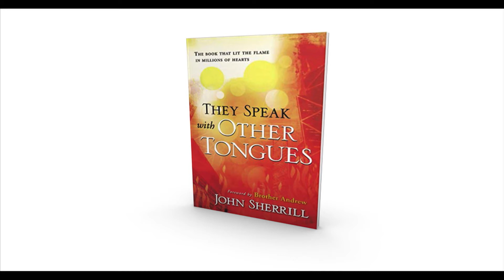Learning from The Holy Spirit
Who is the Holy Spirit? Some have thought of Him as an “it” or a “what” but He is in fact the Third Person of the Godhead. The Holy Spirit is our number one Helper in fulfilling our destiny and as with any relationship, we must learn of Him and cultivate our relationship and fellowship with Him.

"Nevertheless, I tell you the truth: it is to your advantage that I go away, for if I do not go away, the Helper will not come to you. But if I go, I will send him to you."
- John 16:7